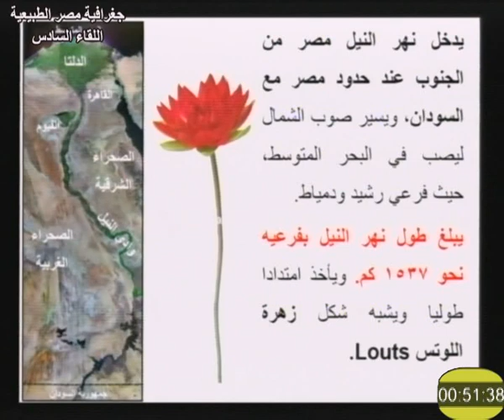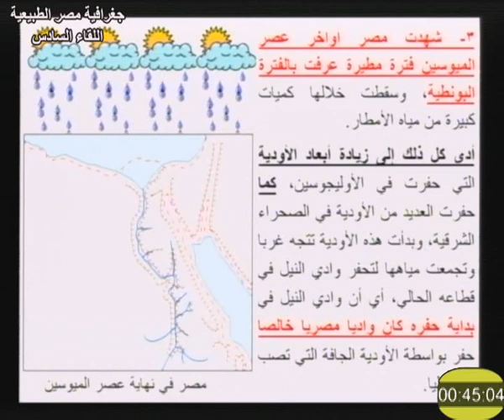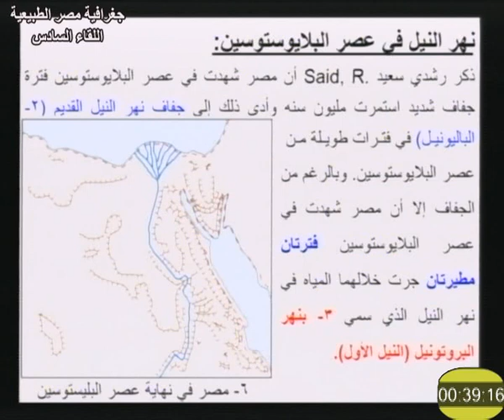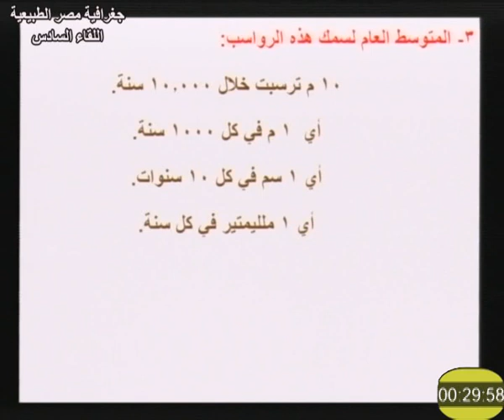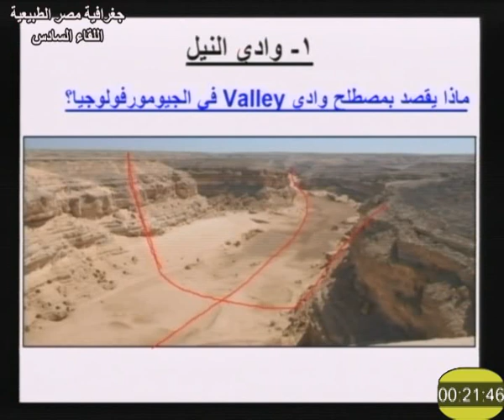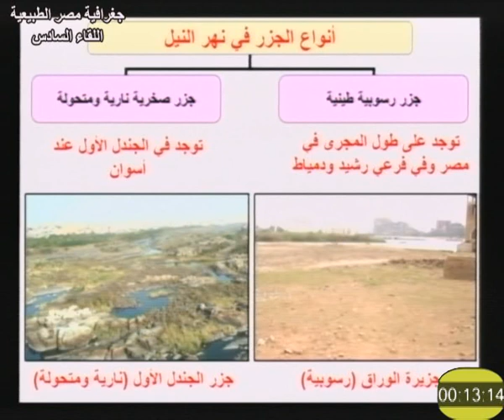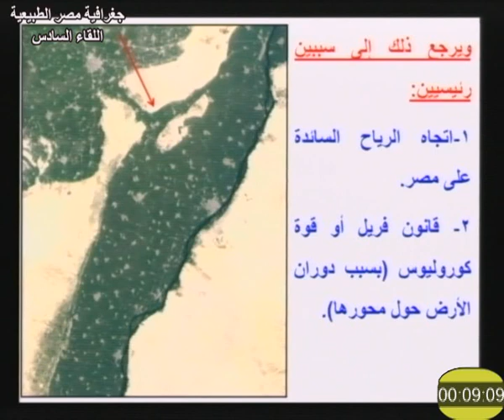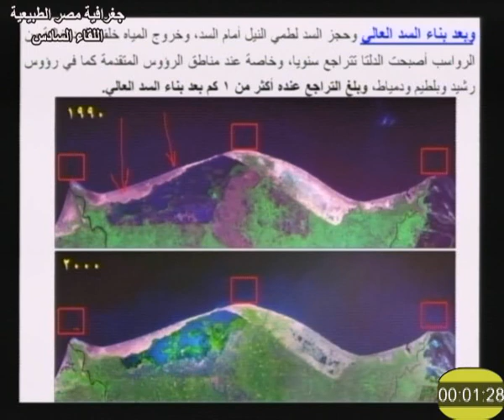جغرافية مصر الطبيعية اللقاء 6 د محمد إبراهيم خطاب 411 قسم جغرافيا كلية الآداب التعليم المفتوح